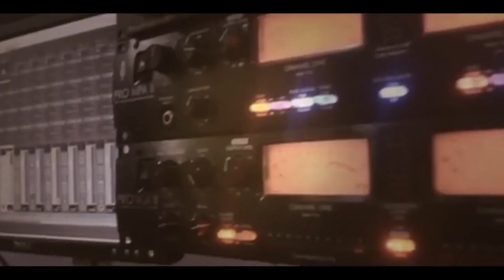موال الى الصديق محمد حكيم عليان ودعواتكم لهو بالشفاء العاجل ..الفنان حافظ موسى